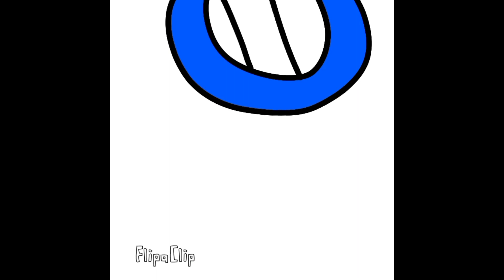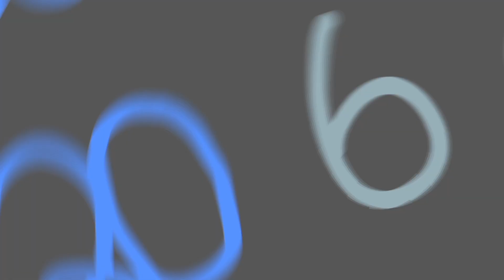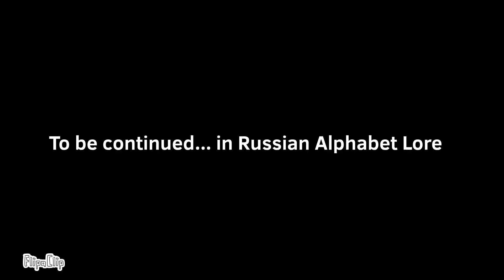Spanish Number Lore: FULL SEASON (1-20...)